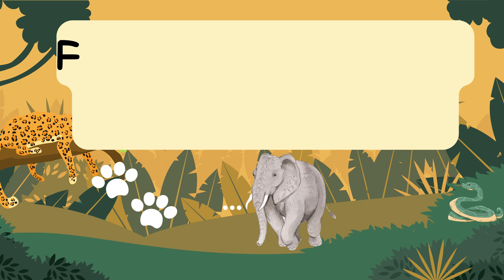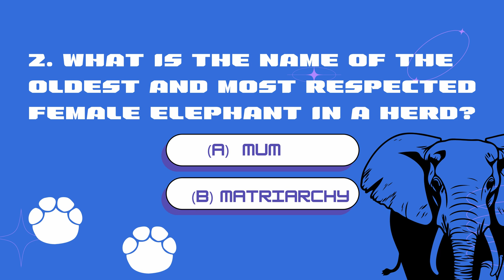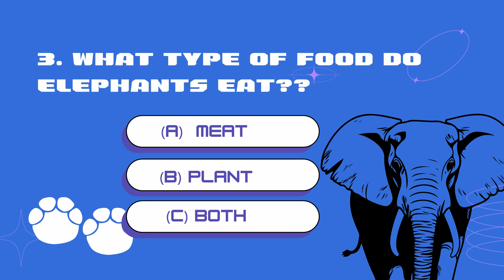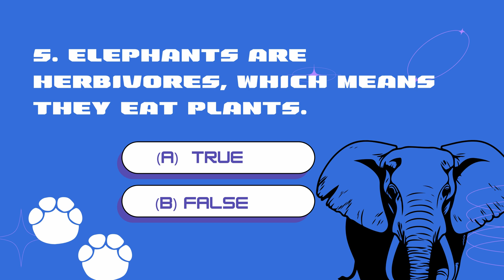Learn Fun Facts About the Elephants| Elephant|Elephant trivia| Facts for kids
Get ready for an amazing adventure into the world of elephants, where fascinating facts await! Did you know that elephants are the largest land animals on our planet? They are gigantic gentle giants, towering over other animals with their incredible size and strength. Imagine having a pet that weighs as much as several cars combined! On our channel, we'll dive deeper into the incredible world of elephants and uncover even more fun facts. Join us as we explore their habitats, learn about their unique features, and discover why they are truly one of nature's most captivating creatures. Get ready for a wild ride filled with wonder and excitement!"

0:00:00 | Introduction Fun Fact about the Elephant
0:00:34 | Fact Number 1
0:01:03 | Fact Number 2
0:01:21 | FactNumber  3
0:01:53|  Fact  Number 4
0:02:21|  Fact  Number 5
0:02:50|  Fact Number 6
0:03:50|  Fact Number  7
0:04:52|  Fact  Number 8
0:06:02|  Quiz
0:08:43|  Closing remark
| Learn high frequency words| sight words
| Addition strategy using number sentences
| Addition using the counting on strategy
| ENGLISH LETTER ALPHABET ADVENTURES H - Z
Learn fun facts about the elephant